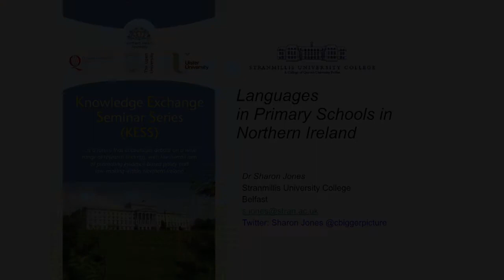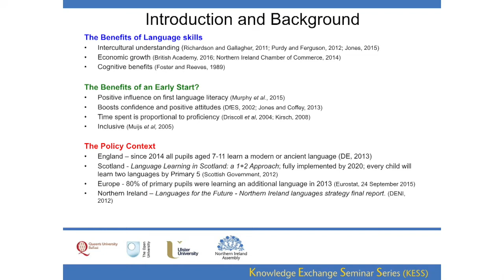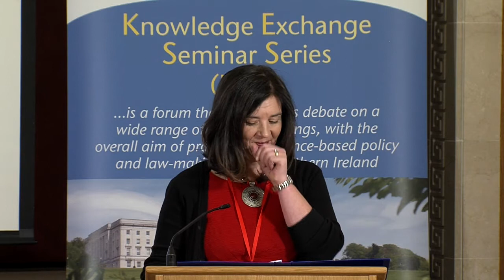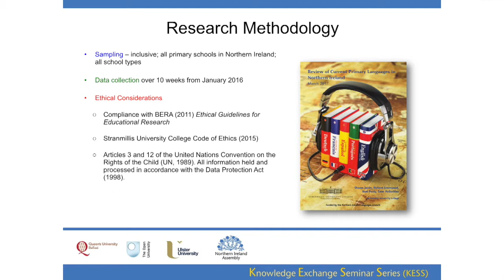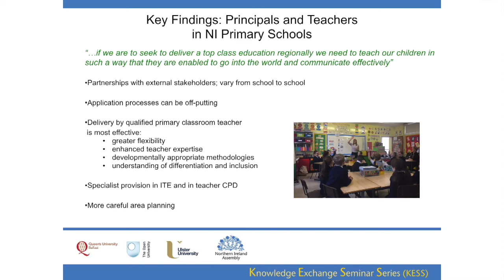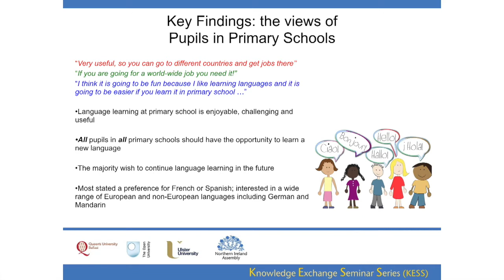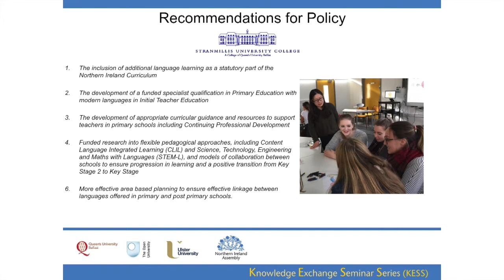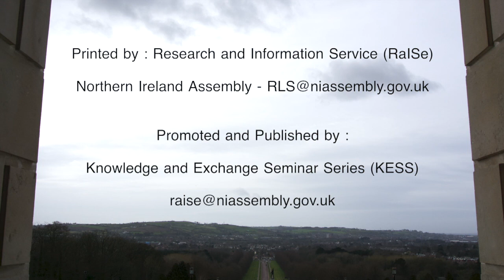29 November 2017 - Languages in Primary Schools in Northern Ireland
Dr Sharon Jones (Stranmillis University College) - Languages in Primary Schools in Northern Ireland